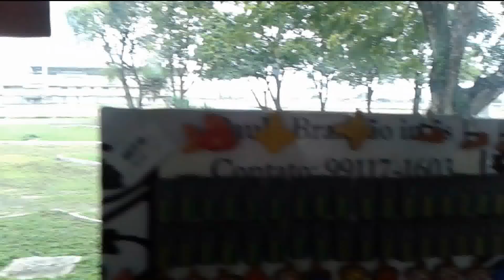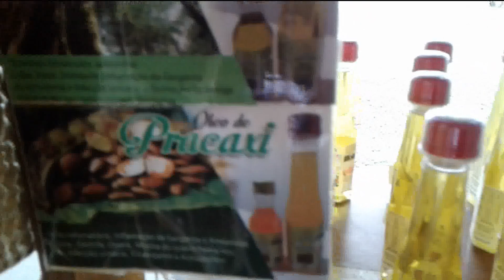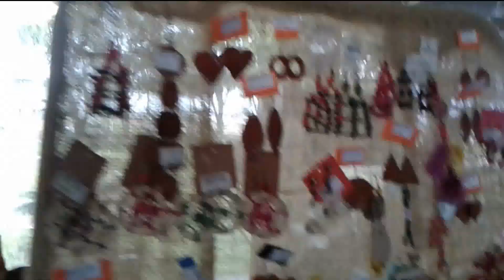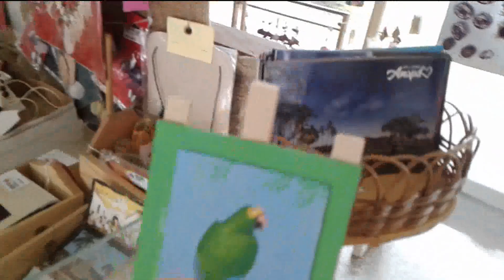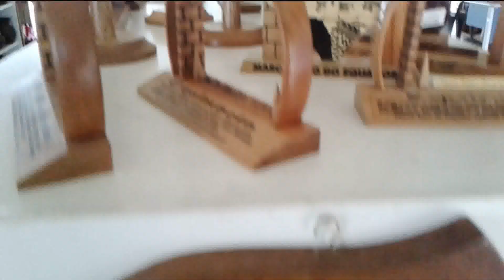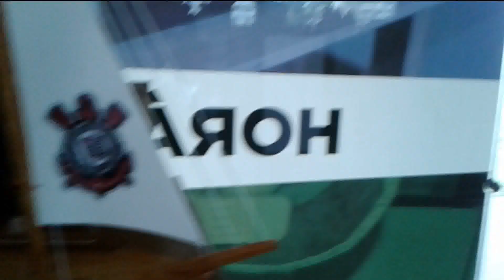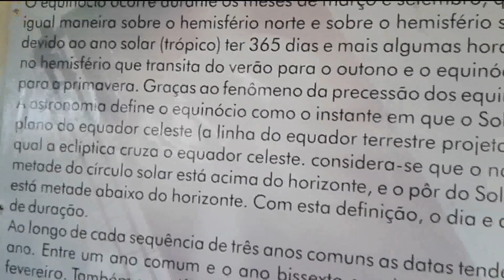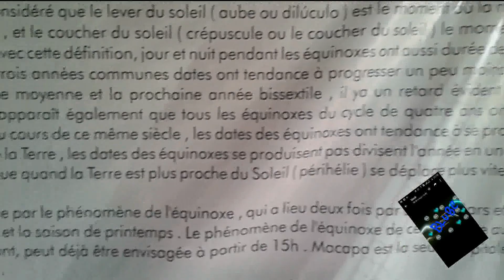Monumento marco zero em Macapá, parte 2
Feira de artesanato no meio do mundo, do marco zero no Amapá para   todo o mundo, os mais lindos e variados objetos que fazem parte da cultura do estado do Amapá,incluindo artesanato com o minério que é feito o aço,o manganês